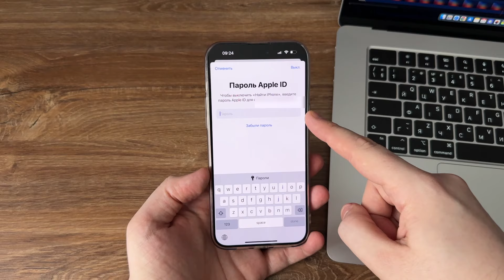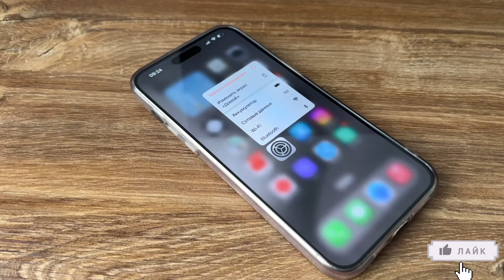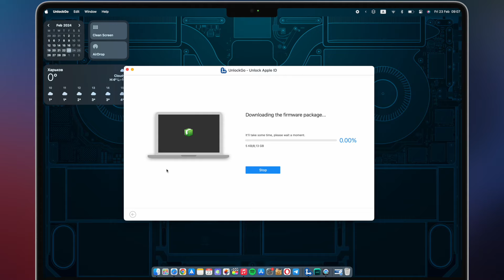Как удалить Apple ID если забыл пароль? Убрать старый Apple ID с iPhone! iOS 17.3.1 поддерживается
Как удалить Apple ID если забыл пароль? Это касается устройств купленных со вторых рук. Когда прошлый владелец не вышел из учетной записи Apple ID, вы не сможете выйти из нее так же без пароля. Приложение iToolab UnlockGo позволит убрать Apple ID с устройства, а так же имеет ряд других функций, которые работают со всеми паролями на iOS устройствах.

Как удалить Apple ID
Удалить Apple ID
Забыл пароль Apple ID
Убрать старый Apple ID